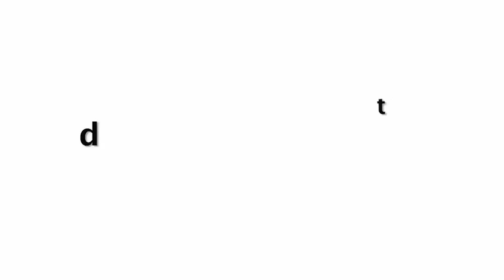Alia Bhatt CUTE Video Making CAKE For Boyfriend Ranbir Kapoor Birthday Party